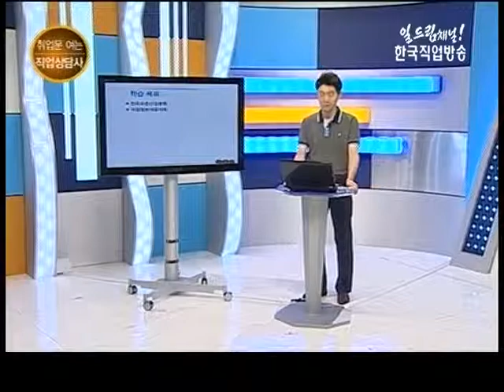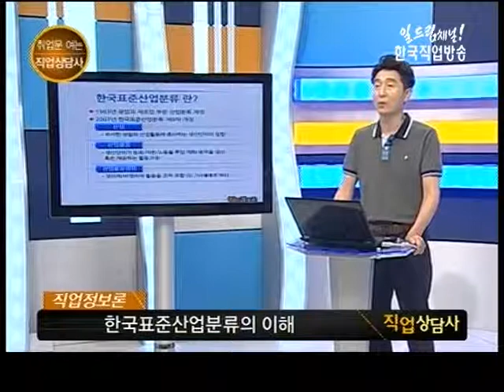취업문 여는 직업상담사 16강(노동정보론)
*제16강 노동정보론(한국표준산업분류의 이해)
*강사 김한명 [서울시북부 여성인력개발센터]